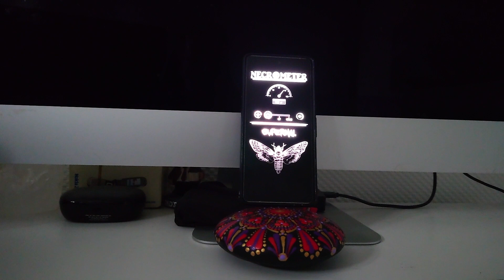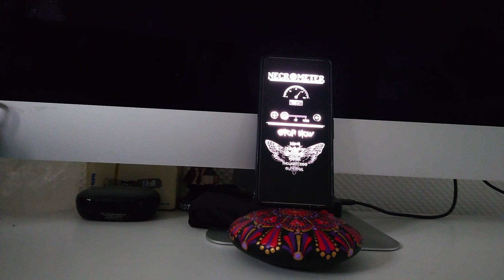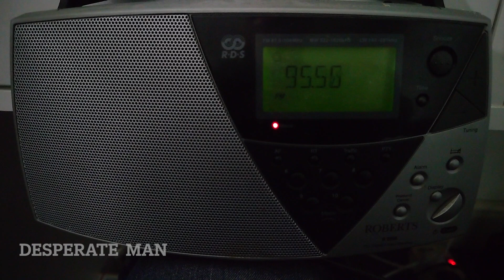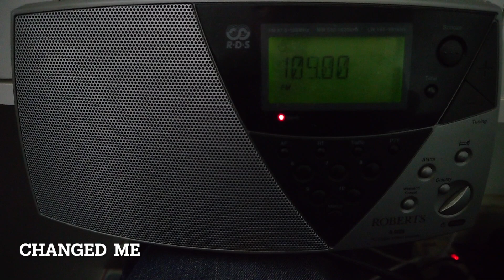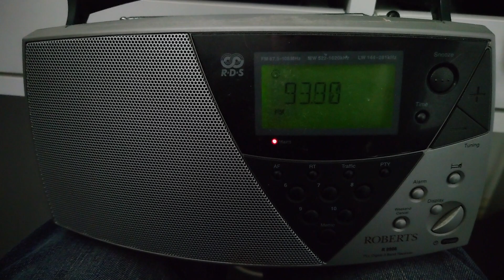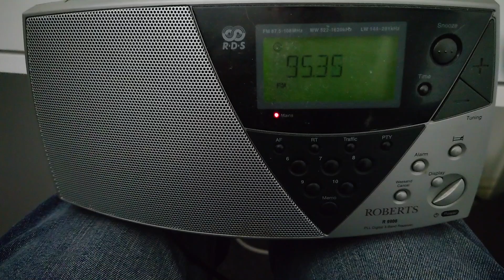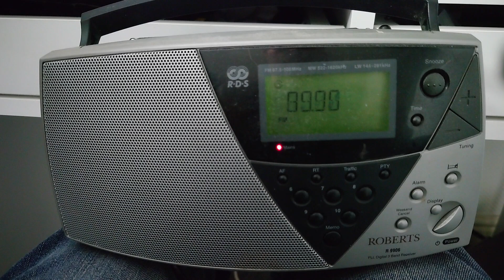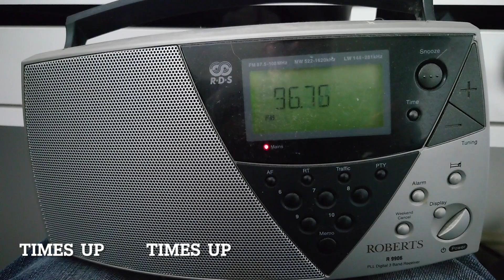A Ghost box session of two halfs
So a Sunday afternoon and I decided to run the Necrometer app.
Well as you can see I was asked to stop.
The next bit I run the Roberts radio hack and got better communication, quite relevant to what started on the necrometer app.